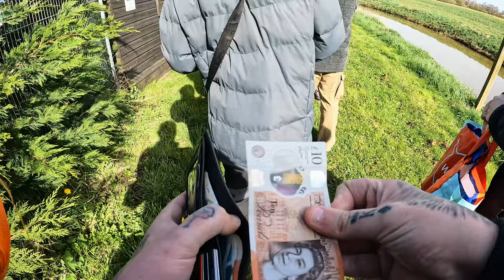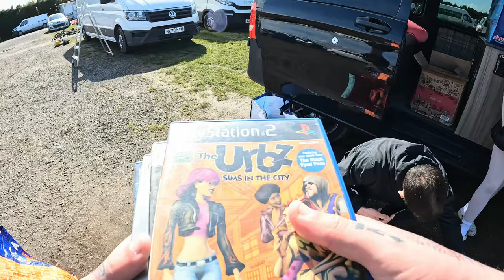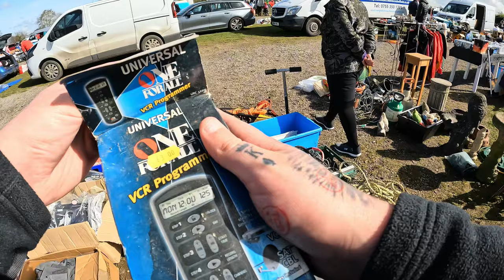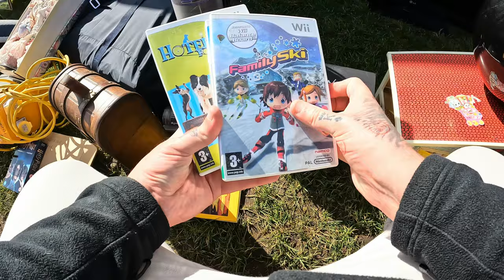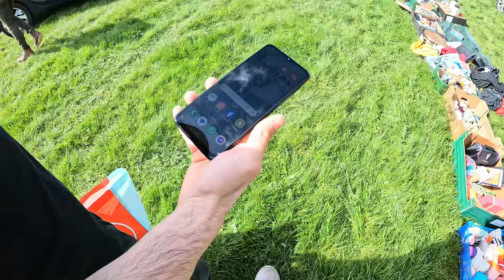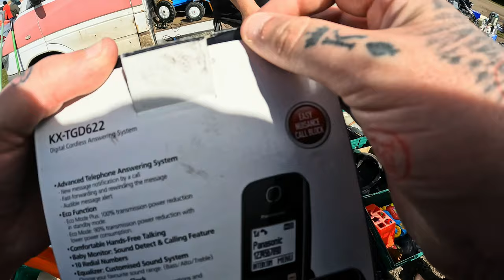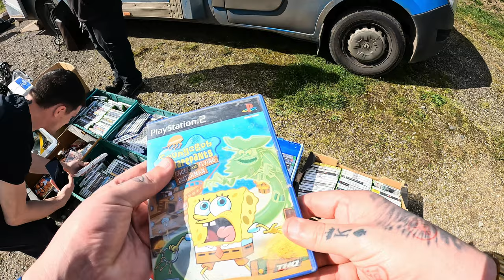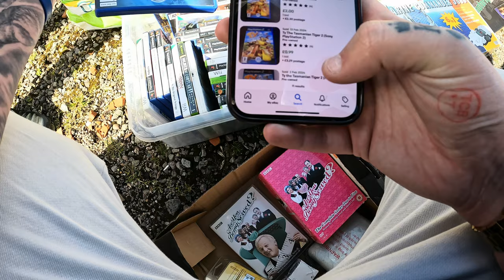Couldn’t Stop Spending At The BOOT SALE! | Uk eBay Reseller